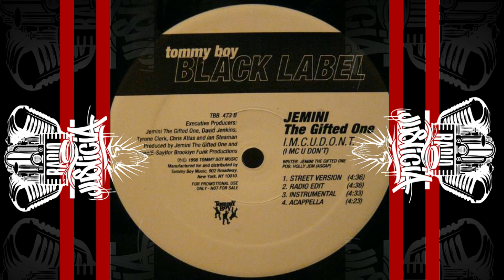Jemini The Gifted One ‎– I.M.C.U.D.O.N.T. (1998)